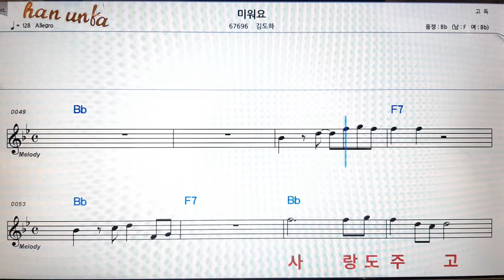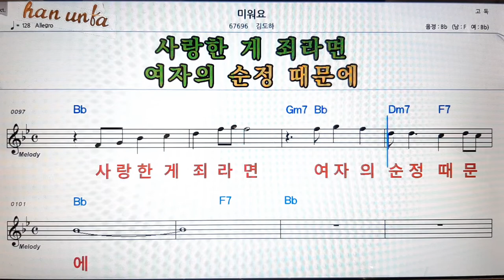미워요/김도하👍노래 반주, 코드 악보,가라오케💋Karaoke*Sheet Music*Chord*MR